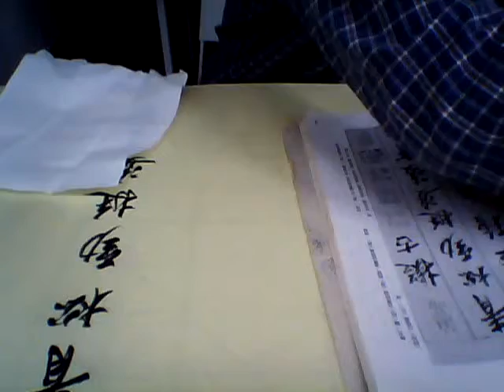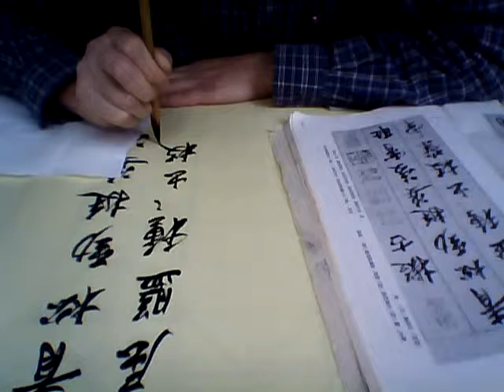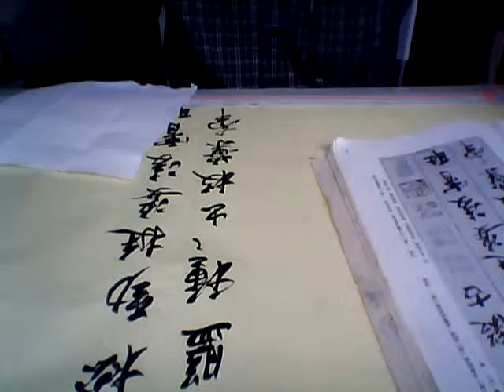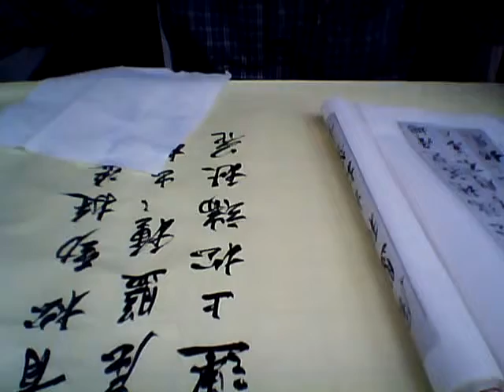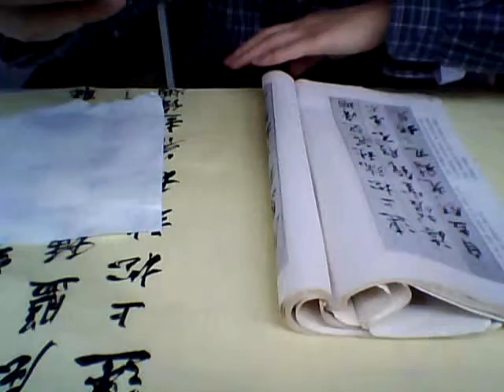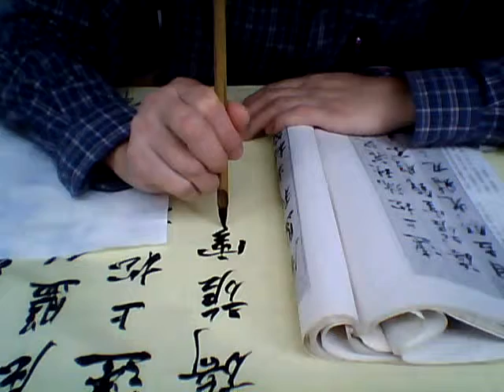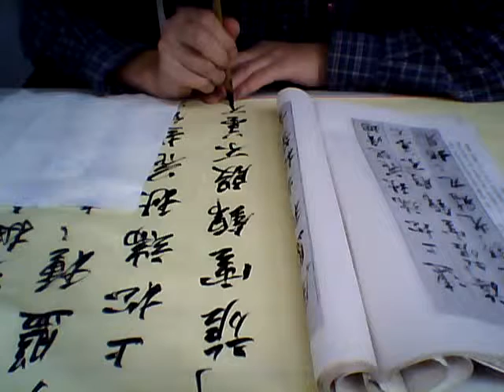雷紹華日課臨米芾蜀素帖之一